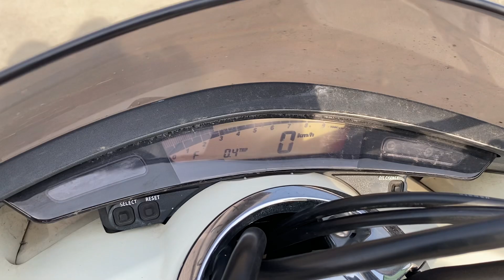マグザム始動動画